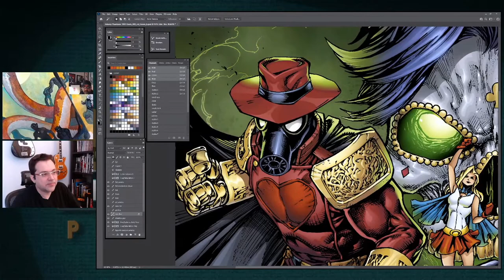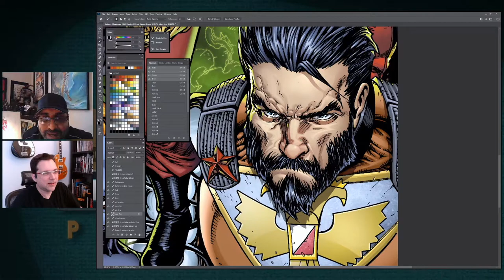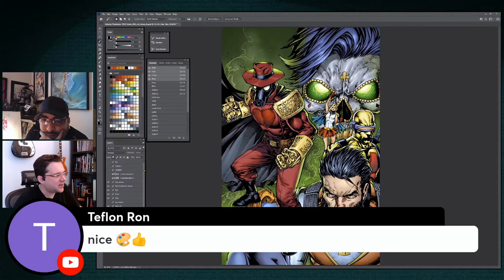Shanth Enjeti Art | CLIPS! MATT YACKEY | Comic Book Color Secrets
BACK "NOSFERO: THE CRYPT WALKER!"